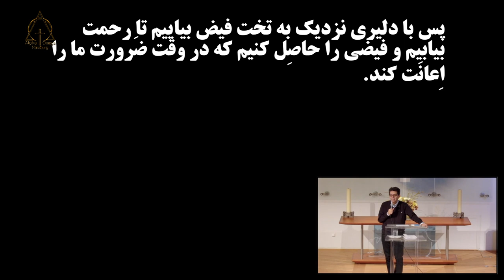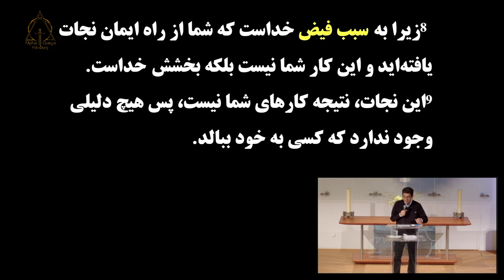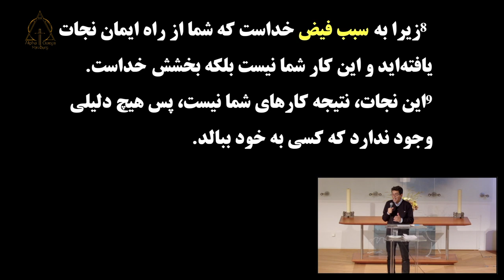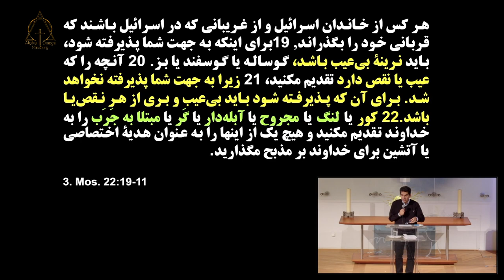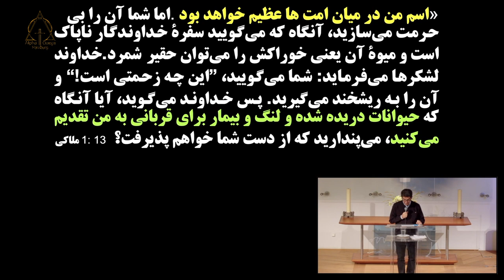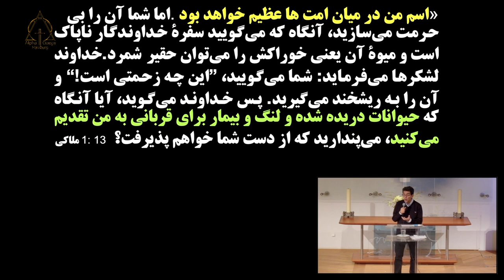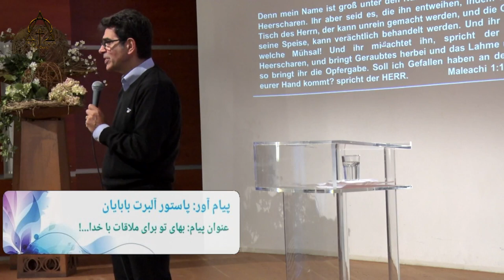پاستور آلبرت بابایان بهای تو برای ملاقات با خدا...! ۲۰۲۲-۱۰-۱۶